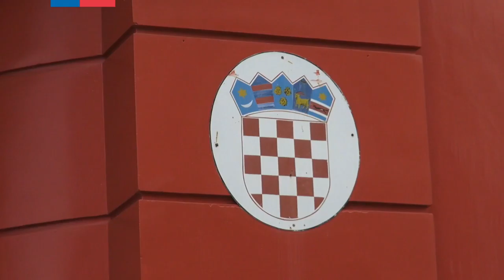ACCIONA con Jimena Saiter